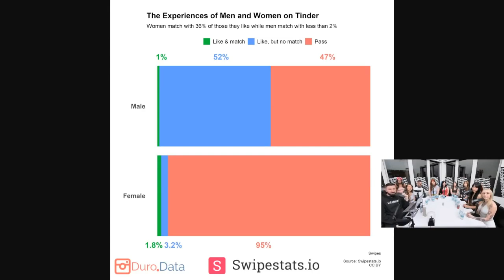304 Obese Woman Breaks Down in Tears After Being Told She's Not a 10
Welcome to Flashy-Fragments, your portal to a world of swift and sensational short-form content! Here, we embrace the art of brevity, delivering a rollercoaster of excitement in every clip." "From heart-pounding action sequences to laugh-out-loud comedic snippets, our channel is a treasure trove of quick thrills and immersive experiences." "Explore a dynamic universe of content, where every second counts and every clip promises an unforgettable journey. Whether it's a dash of inspiration or a burst of pure entertainment, there's something here for everyone." "Don't miss out on our rapid releases! Also be a part of the discussions in the comments, thriving to be open minded and realistic.